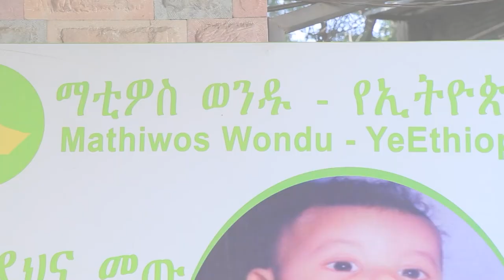መወዳ መዝናኛ ዘወትር እሁድ ከ8:00 ሰዐት ጀምሮ || ሚንበር ቲቪ Minber TV